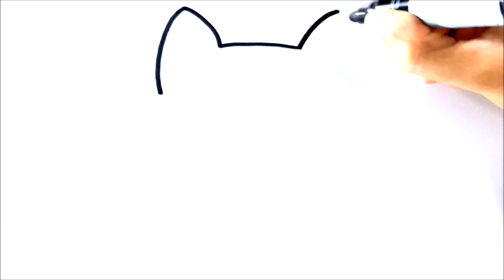COMMENT DESSINER UN DONUT KAWAII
Comment dessiner, dessin facile, dessiner, comment dessiner facilement, comment dessiner kawaii, comment dessiner etape per etape, dessins kawaii